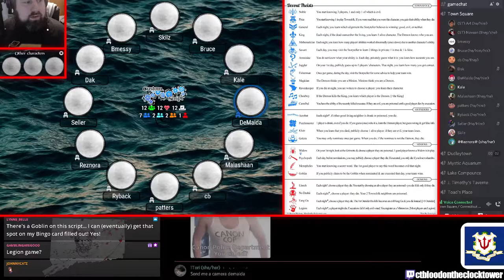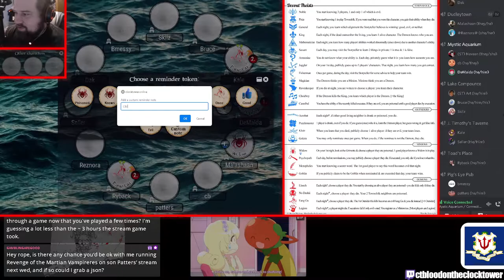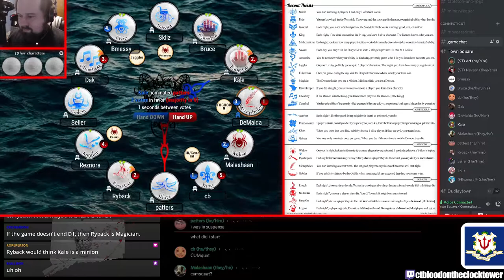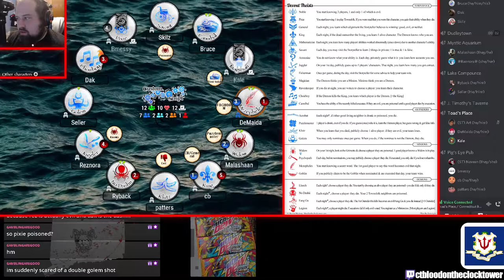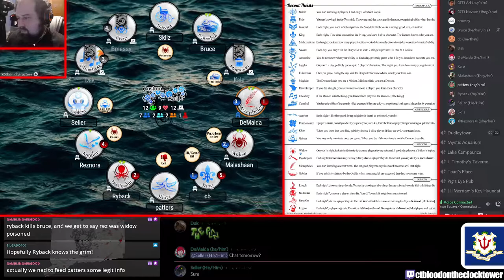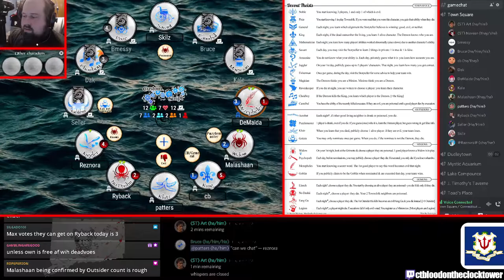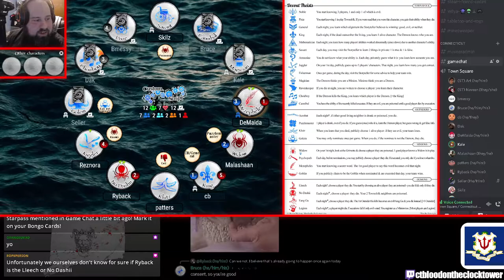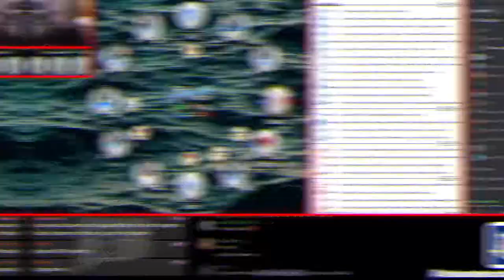Player Perspective - Devout Theists (Mezepheles)